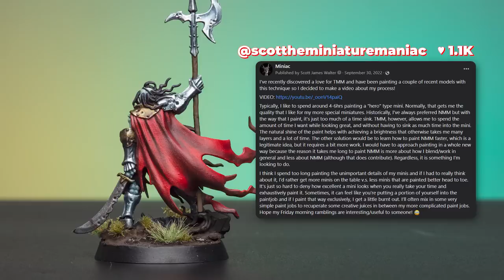time for this trash vid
AIRBRUSH STUFF:
Iwata HP-CS